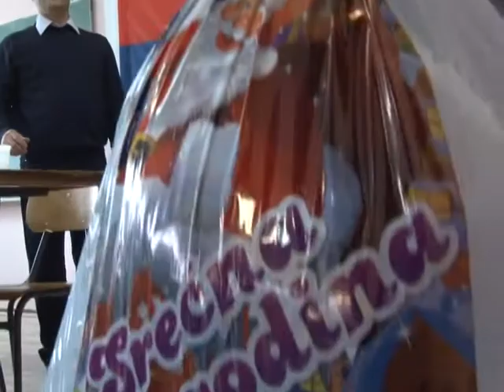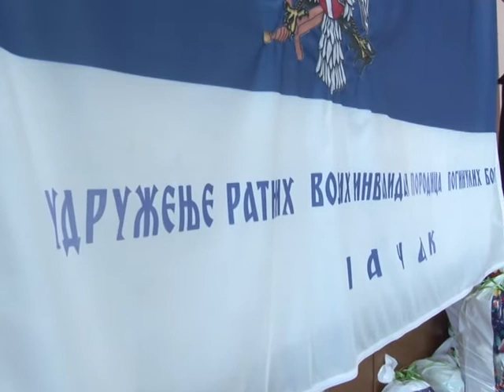24 12 PAKETICI ZA DECU RATNIH VOJNIH INVALIDA